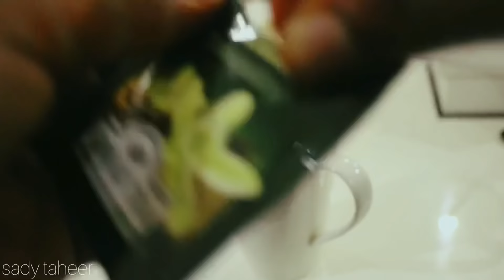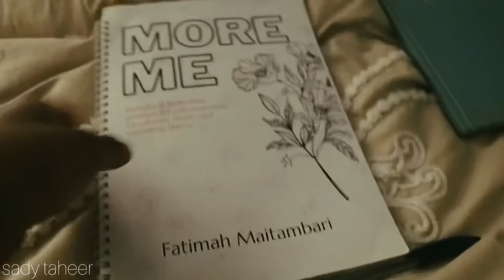vlog: happy new year babes! movie night with friends & the likes.